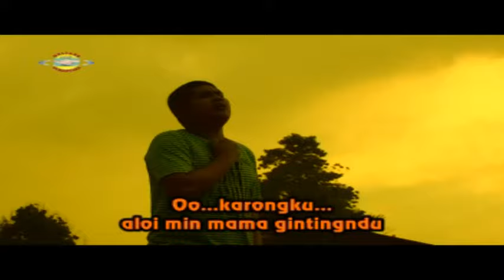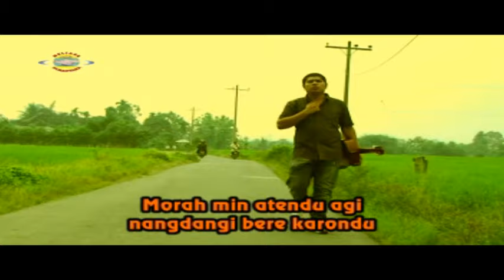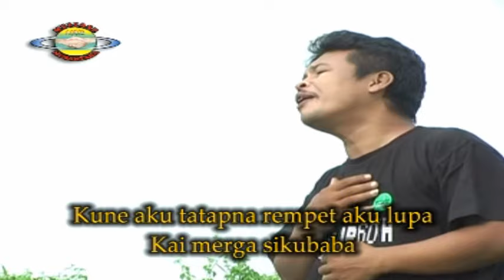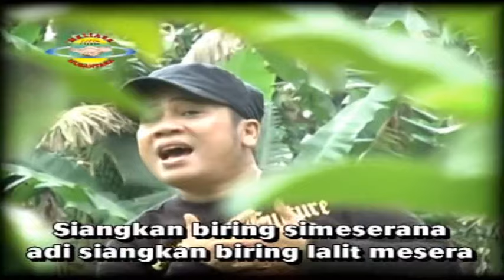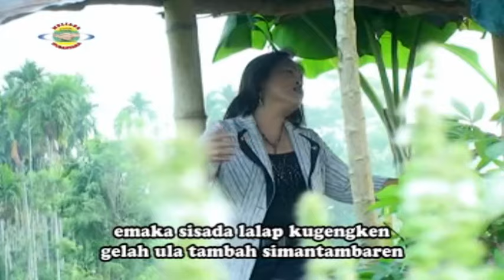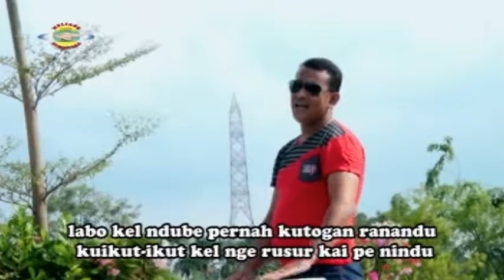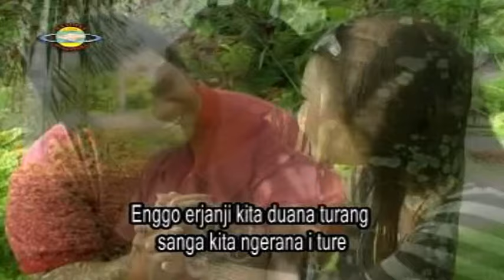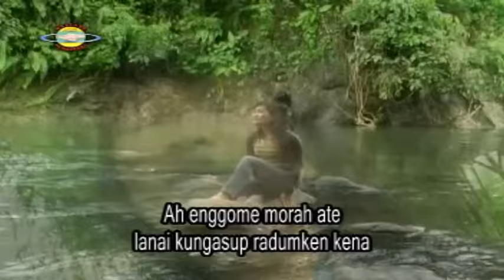SELEKSI LAGU POP HIT'S KARO SEPANJANG MASA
@meliasenusantararecord8850 SELEKSI LAGU POP HITS KARO SEPANJANG MASA
Tracklist   :
`kutimai asa metua
`nanam melumang
`balasen cinta terlarang
`ula kata kataken
`siangkaan
`erpasangen
`narapidana 303
`gia la ras aku
`dalan medalit
`peberkat anak erdemu bayu
`cingkam duru dalan